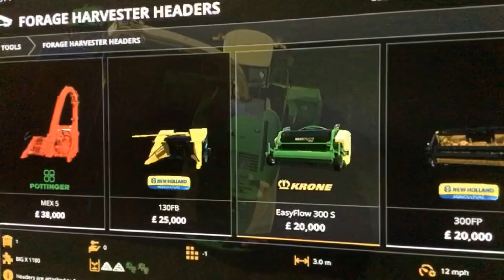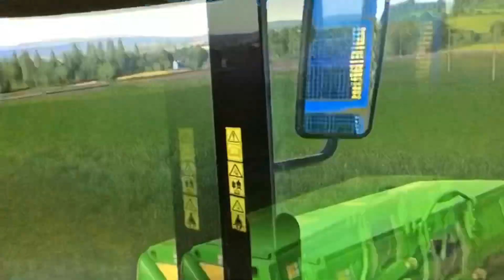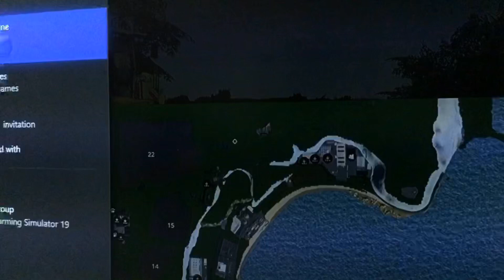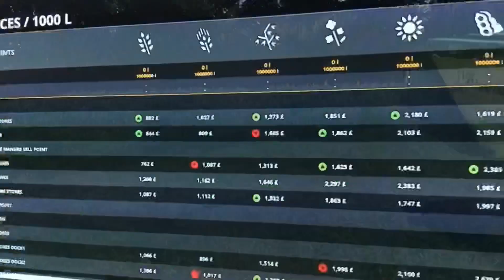The Long Draw Of Grass Timelapse Multiplayer Sandy Bay Episode 1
Hi everyone so you know that it says episode 1 on the title that’s because for multiplayer I have a new save game. Don’t worry the original sandy bay let’s play is continuing only in single player.